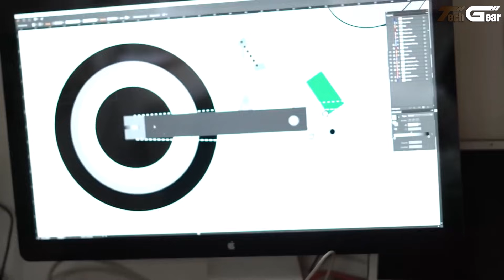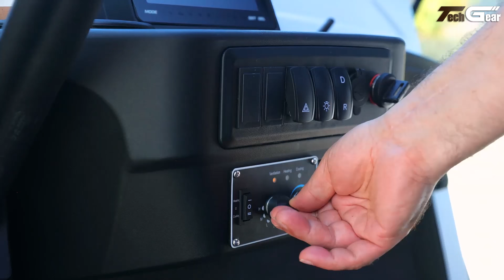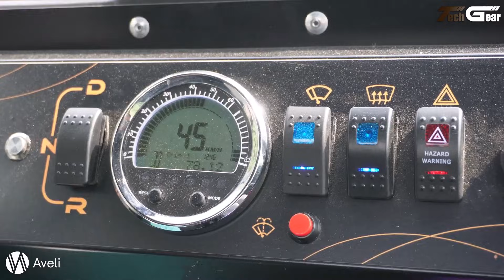Top 20 Next Level Bike Cars, Velomobiles, eBikes, and Small Cars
Discover the future of urban mobility! In this video, we showcase the Top 20 Next Level Bike Cars, Velomobiles, eBikes, and Small Cars that are redefining transportation. From ultra-efficient electric micro-cars to futuristic velomobiles and high-tech eBikes, these innovative vehicles combine sustainability, style, and cutting-edge technology.

Whether you’re into eco-friendly commuting, personal mobility, or simply fascinated by next-gen vehicle design, this list has something for everyone. Watch as we explore the specs, features, and unique innovations that make these vehicles truly next level!

00:00 - Introduction

00:56 - 1. Can Car-Ebike Mark-1

01:32 - 2. Electrom LEV

02:31 - 3. Massimo MVR HVAC

03:25 - 4. Antic Bike

04:13 - 5. XYTE ONE

05:13 - 6. Ferves Ranger

06:12 - 7. Acticycle

07:06 - 8. VIGOZ Cixi

07:57 - 9. MOV'NTEC MOBILITY Galibot

08:53 - 10. Sanka Cycle BOB

09:45 - 11. Le Woodybus

10:30 - 12. Dacia Hipster

11:24 - 13. Midipile

12:16 - 14. AEMOTION

13:13 - 15. ENVO Veemo Batch 3

14:02 - 16. City Q

14:42 - 17. Riese & Muller Swing 5

15:22 - 18. Podbike Frikar Velomobile

16:19 - 19. Renault Twingo E-Tech

17:12 - 20. City Transformer CT2